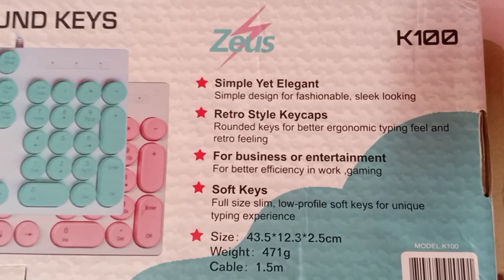Wired Retro Keyboard with Round Keys ||Review+unboxing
Thank you for background Music❤️